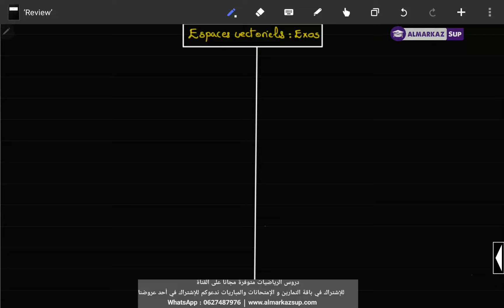Exercice ( L' Espace vectoriel R*3 en dimension finie)